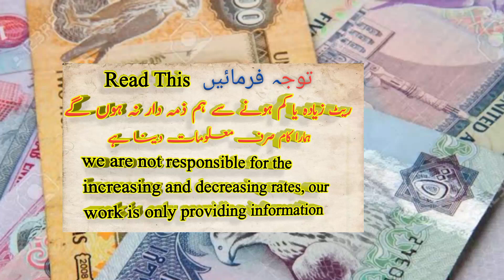Dubai Dirham live rate, AED to PKR, AED to NPR, AED to BDT, AED to NPR,30 January 2024 Dirham Rate.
it special video, we are going to talk about UAE and Dubai updated  currency rates.

 / todaycurrencyrates

Dubai Dirham rate, AED to PKR, AED to NPR, AED to BDT, AED to NPR, 01 September 2020 Rates

Dubai Dirham rate, AED to PKR, AED to NPR, AED to BDT, AED to NPR, 31 August 2020 Rates